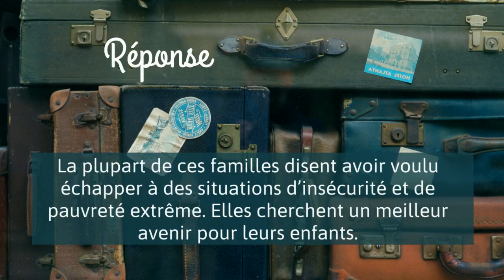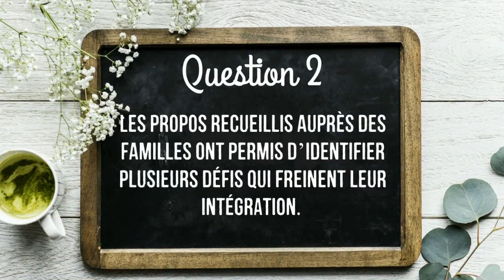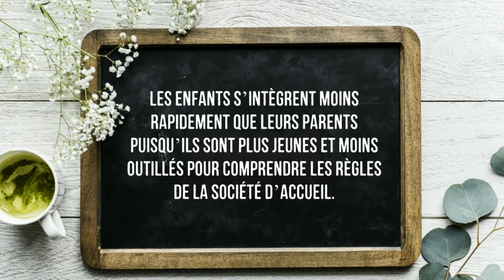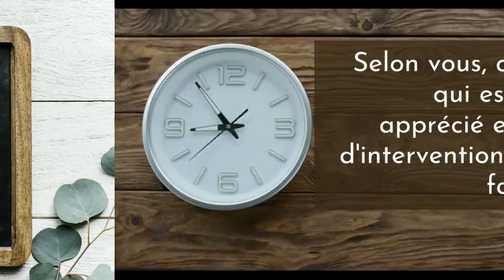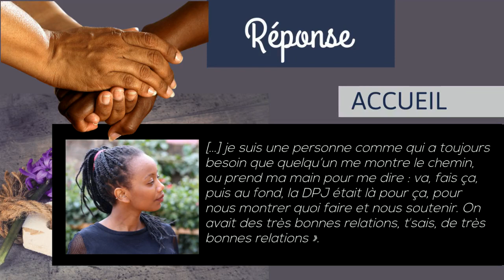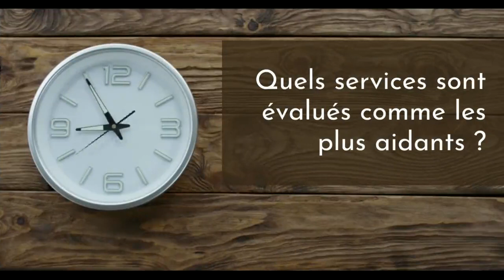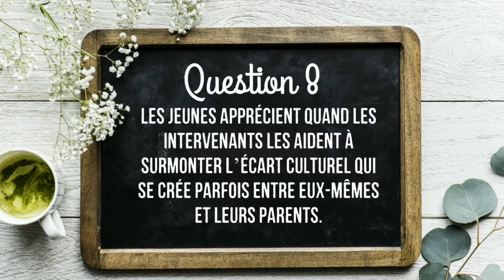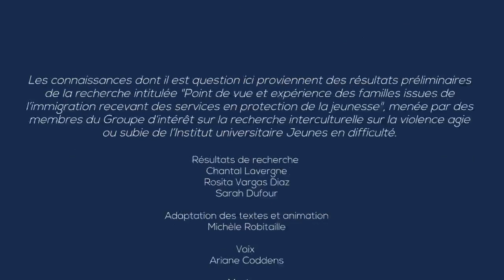Quiz : Défis et expérience des familles immigrantes en protection de la jeunesse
À VOUS DE JOUER ! Un quiz pour susciter les réflexions et les échanges en équipe
Donnez votre avis sur le quiz ici !